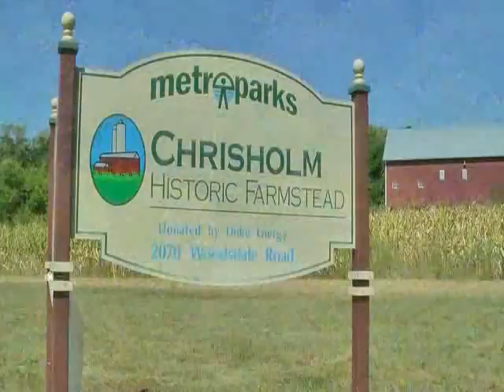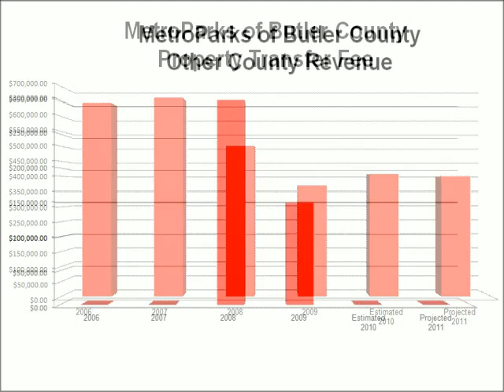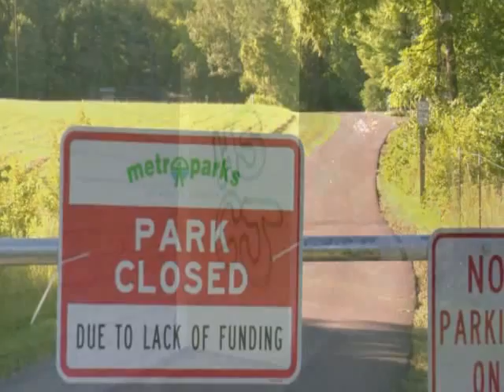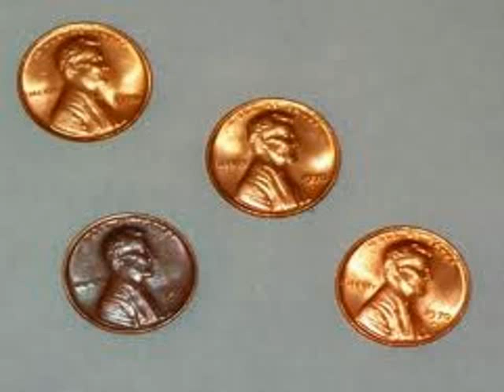Yes 4 Parks: MetroParks of Butler County: Vote YES on issue 4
Video Produced by John Lawson

The Board of Park Commissioners of MetroParks of Butler County has placed a ½ mill six year property tax levy on the county ballot for the November 2nd, 2010 election.

The proposed levy would cost a Butler County homeowner $15.00 for every $100,000 in taxable valuation per year (about 4 cents per day).

What would levy funds be used for:

    * Maintain and Operate and Existing Parks and Natural Areas. Some funding and/or services to be shared with City and Township park areas.
    * Protect Drinking Water Sources by preserving natural green space recharge areas for local aquifers and through educational programs.
    * Improve Water Quality of Rivers, Lakes and Streams by protecting and conserving upland areas.
    * Preserve Wildlife Habitat by managing park areas for wildlife protection and diversity.
    * Improving Existing Parks and Natural Areas by replacing worn out and/or installing new play equipment, restrooms, parking, paths, trails, shelters, footbridges, forests, wetlands, playing fields, etc across the county. A list of capital project priorities for each park area is available.
    * Provide Recreational Opportunities such as hiking, walking, jogging, fishing, boating, camping and more.
    * Match Local Funds with State, Federal and Private Dollars. Over $6 million in grants and donations for park improvements and acquisition are currently pending and dependent on adequate local funding. Additional grants and donations are available if adequate local matching funds are available.
    * Acquire Park Lands from Willing Sellers Only. Two new park areas are pending. Ownership is dependent on adequate local match for grants and sufficient operational dollars.
    * Open Closed Parks and Restore Educational Programs.

Funding cuts from the State and County Commission have resulted in the closure of 4 parks and the elimination of many nature and historical programs for families, school children and seniors Levy funds would insure all park facilities currently open to the public remain available for public use, that those parks closed can be re-opened, that current programs are continued and those cut can be restored.

The Proposed Levy would not be permanent. Unless extended by voters, collection would start in 2011 and would end in six years.

The Levy Would Provide the Park System with the First Ever Direct Local Tax Support. Since 1955 the MetroParks have operated parks county-wide by relying on financial assistance from the Butler County Commissioners and funding from the State Ohio. However, these revenue sources have been cut substantially leaving the MetroParks today with only 75% of the funding available in previous years and anticipating another 25% reduction beginning in 2011.